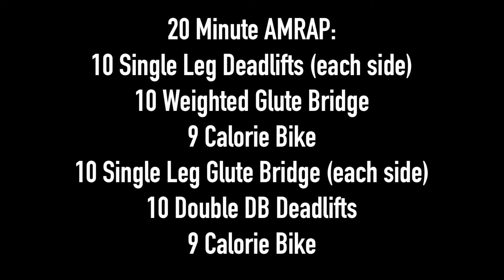MOVE 45 AT HOME - 20 MINUTE LOWER BODY BURNER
20 Minute AMRAP:
10 Single Leg Deadlifts (each side)
10 Weighted Glute Bridge
9 Calorie Bike
10 Single Leg Glute Bridge (each side)
10 Double DB Deadlifts
9 Calorie Bike